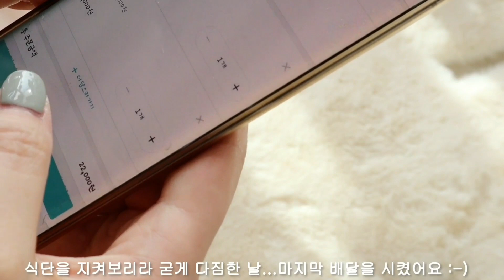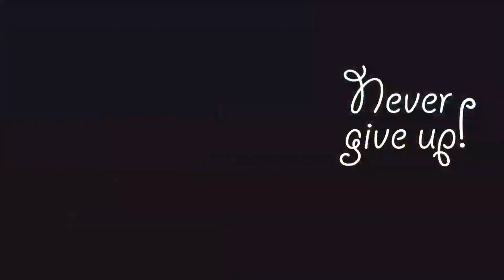sub)48kg(106lb)될때까지 샐러드와 미역만 먹을 예정이예요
몸에 안 좋을거 알아요...

힘들거 알아요...

요요올 수 있다는 것도 알아요...!

그렇다고 도전도 안하고 포기할 순 없잖아요...?

꼭 꿈을 이루고 싶어요(제니의 꿈은 모델 :)  )

급격하게 살이 쪘고...몸도 마음도 많이 아픈상태 거든요...

우리모두화이팅해요..

※다다음 영상은 운동영상도 가져올 거예요

-Intro